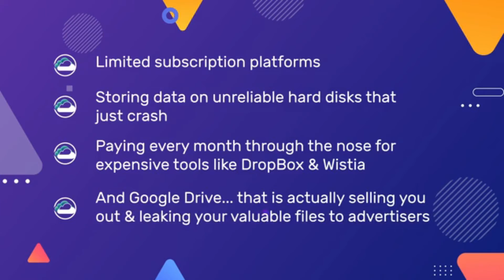Cloudsquad review & bonus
SLKIT - CloudSquad- Best EPC| Best Conversion real review

Discounts links